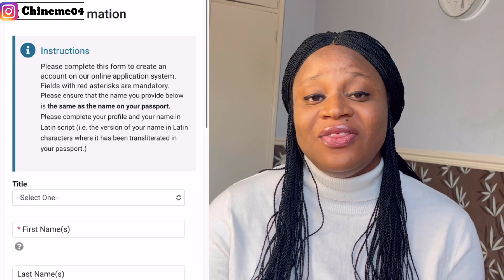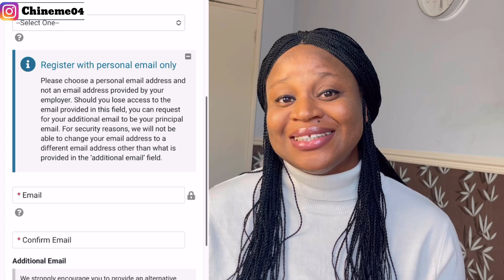Fully Funded Scholarship For International Students To Study In The Uk & Get Paid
Top Lucrative And ‘EASY TO GET’ Jobs For UK Dependants With Little or No Experience (All Tiers)

How to Switch from a UK Tier 4 (Student visa) to Tier 2 (Work Visa) With Visa Sponsorship